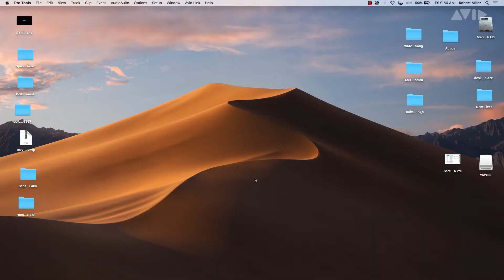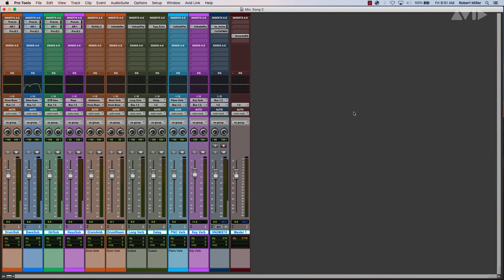Pro Tools Tech Tip - 트랙 프리셋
트랙 프리셋을 활용한 라우팅과 이펙트를 저장 및 리콜하는 방법